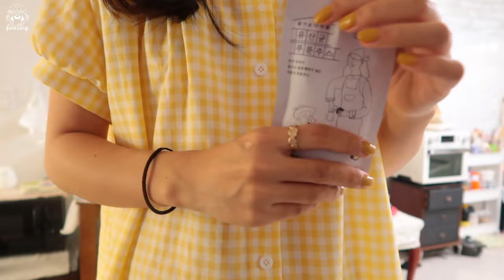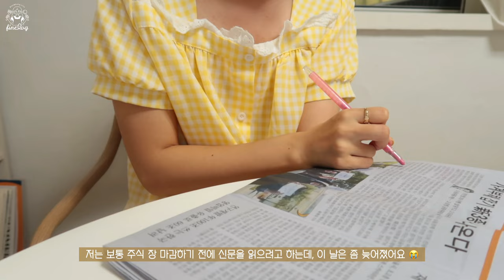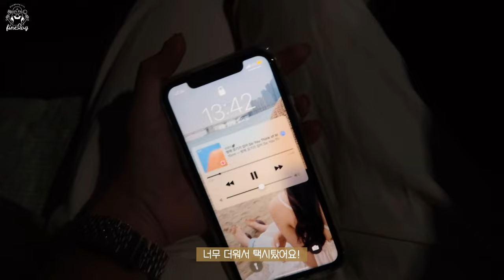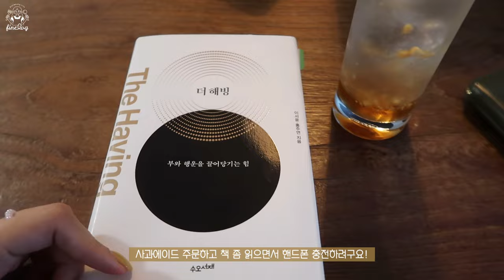SUB)🌯 음식 앞에서 늘 부지런한 유지어터의 식단 요리브이로그(컵누들잡채,단호박에그슬럿,크랩마요샌드위치,잡채밥,소고기샐러드)mukbang|food vlog|slow diet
dudgusdl87

👩🏻‍🍳타임라인👩🏻‍🍳
00:16 마켓컬리 언박싱
01:48 컵누들 잡채
06:56 아이스 아메리카노
07:51 잡채밥
10:01 저녁 런닝
10:44 자두 요거트볼
12:40 단호박 에그슬럿
16:22 아이스 아메리카노
17:16 소고기 토마토 샐러드
20:50 크랩마요 샌드위치
25:14 친구 졸업식 놀러가기

우리 하루들 안녕하세요!👩🏻‍🍳
이번주의 3번째 영상이에요!
개강 전이라 열심히 달렸는데,
이제 다음주부터 진짜 개강이네요..😂
마지막 주말인 만큼, 이번 영상은 좀 길게 가져왔어요!
우리 하루들 오늘 영상 편안하고 재밌게 보시고,
내일부터 일도! 공부도! 열심히 하자구요 👩🏻‍💻🤍
항상 감사하고 사랑해요😆💛

📌Me
키 : 166.5cm
최고 몸무게 : 62.8kg
유지 몸무게 : 52.5kg~53.5kg